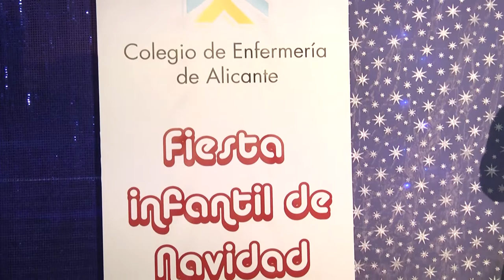"Unidos por la alegría" en Alicante | Cecova TV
El payaso Edy ha vuelto a convertirse en el gran protagonista de la fiesta infantil navideña del Colegio de Enfermería de Alicante. Bajo el lema 'Unidos por la alegría', el divertido personaje ha vuelto a llevar su espectáculo repleto de humor y magia a diez centros hospitalarios de la provincia. Las sonrisas de los más pequeños, y también la de sus padres, se han convertido en el mejor de los regalos para estas fechas.